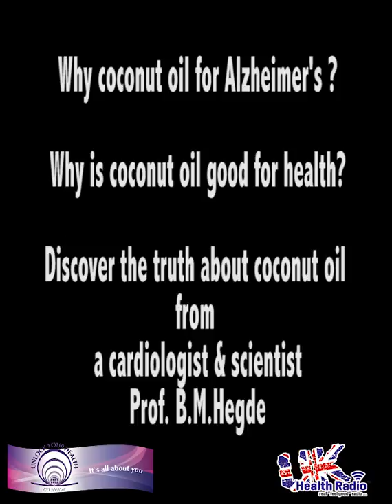Coconut oil for infants and to prevent Alzheimer's. Interview with cardiologist Prof. BM Hegde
In this sound bite from the radio show, Unlock Your Health Prof. BM Hegde explains the science behind coconut oil and its benefits to humans.